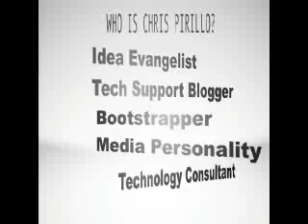Chris Pirillo - DISCRETION ADVISED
Submitted for your approval.  From an incident we'll call an interview.  Controversial as helping sheep over a fence, technocrat Chris Pirillo gives his Gnomies one of his best "can you feel me" cryptic rants. Delivered via his mesmerizing persona and raucously recited with practically everything but his own rendition of the Greek drama Oedipus Rex.
Rod Pitman: Producer Emerging Media
John Anthony: Hartman Producer Emerging Media